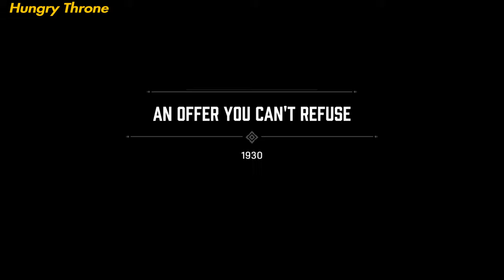youtube video 7Cc8Hwq-790